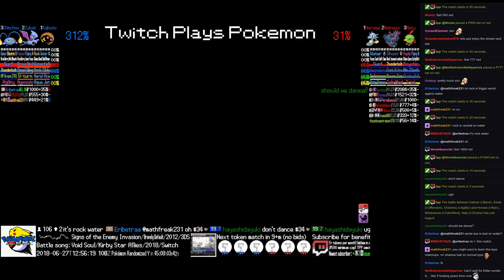Twitch Plays Pokémon Battle Revolution - Matches #121311 and #121312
#121311 [Blue: Exploud (a-Special), Totodile (a-Special), Starmie (a-Slow)] vs [Red: Delcatty (a-Physical), Spoink (a-Physical), Shiftry (a-Physical)]

9:54 : #121312 [Blue: Kabuto (l-Band), Zubat (l-Offensive), Chinchou (l-Agility)] vs [Red: Horsea (l-Rain), Misdreavus (l-CalmMind), Natu (l-Choice)]